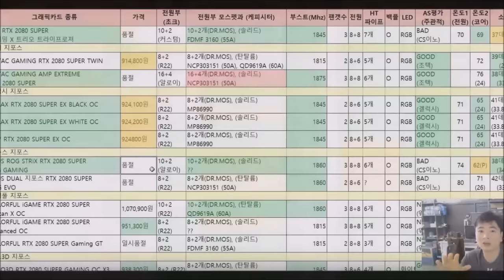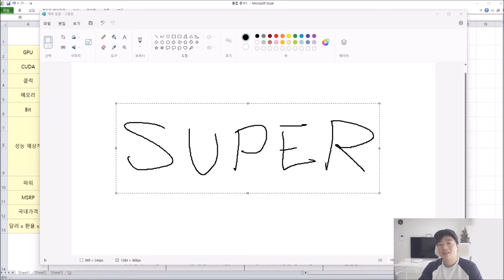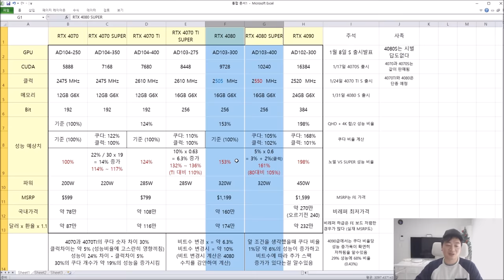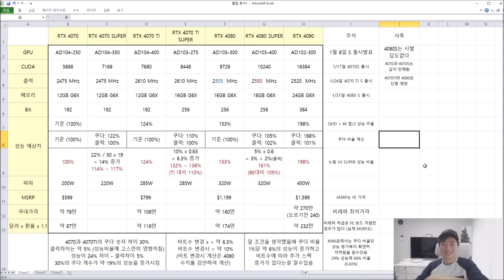4070 S, 4070TI S, 4080 S 1월 출시예정! 성능은 과연? (유출자료 정리) - 신성조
- 1월 8일 발표 예정에 1월에 순차 출시를 (17, 24, 31일)할 것이라
지금 나오는 루머는 유출자료들 맞습니다

해당 자료 일일이 찾아보기 어려우시죠? 제가 정리해왔습니다!